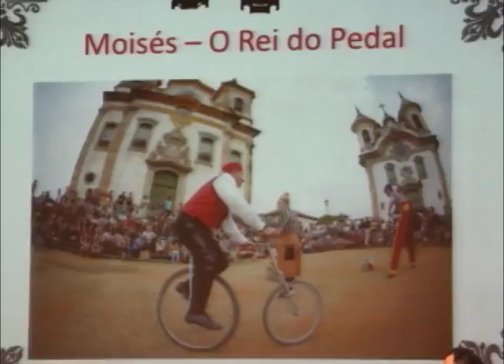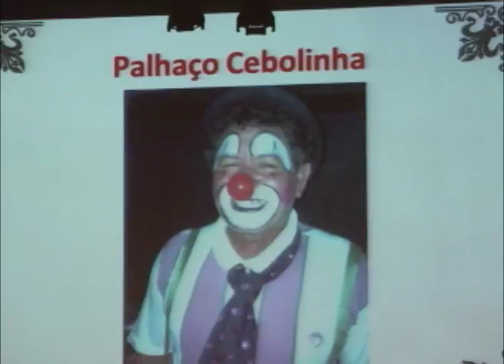Lançamento do 7º Encontro Internacional de Palhaços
O Circovolante lotou o SESI Mariana na noite da última sexta-feira para o lançamento do 7º Encontro Internacional de Palhaços. Confira.